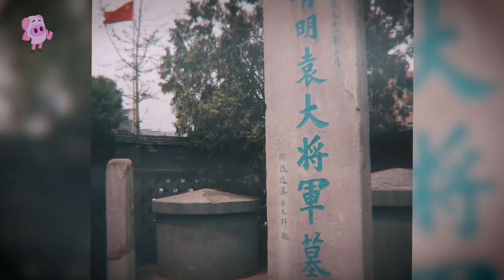10 Most Haunted Places in China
From ghosts spotted in the Forbidden City to mysterious spirits seen wandering the Great Wall of China, we count the 10 most haunted places in China.